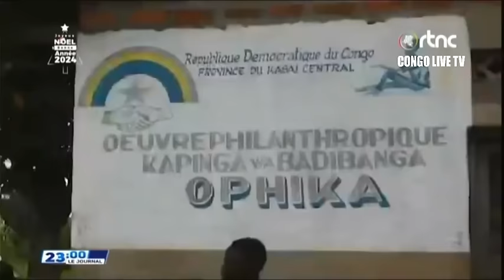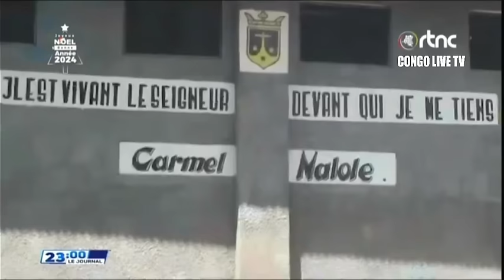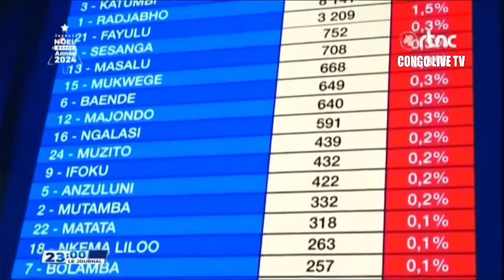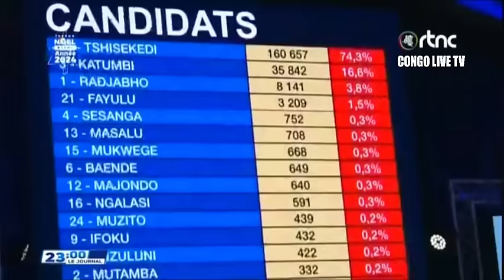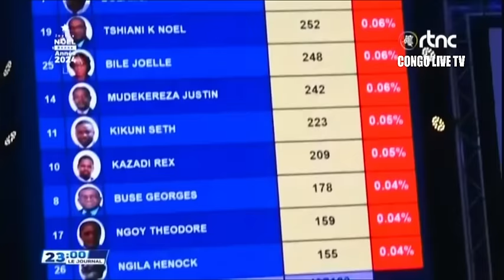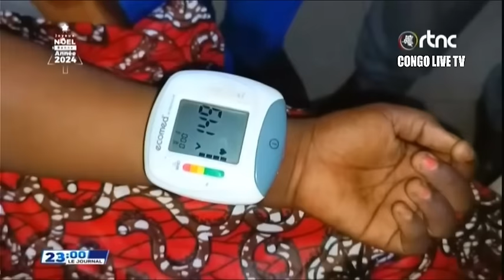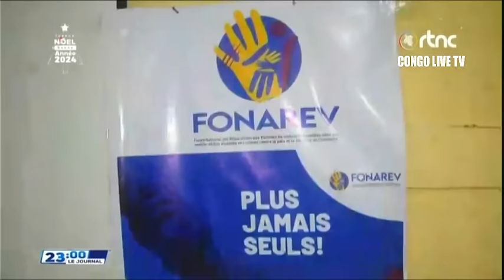🔴RDC : SUIVEZ LE GRAND JOURNAL DE CE LUNDI LE 25.12.2023 RTNC EDITION 23H00